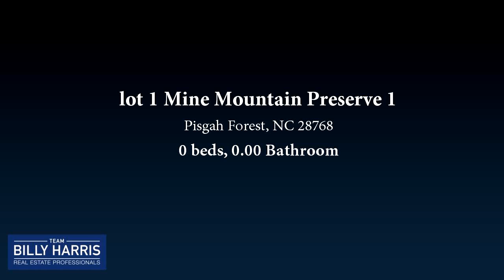Lots And Land for sale - lot 1 Mine Mountain Preserve 1, Pisgah Forest, NC 28768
Fantastic 2.88 ac home site with direct trail access into Pisgah National Forest.Enjoy gentle rolling topo and spectacular long range mtn and valley views. Drive and underground utilities in place. One of only 2 lots on 21.8 acres with N. Prong of Turkey Creek flowing through the property. Owners will have access to the existing trail through the 7 acre green area to the National forest and Creek.Light deed restrictions.

Bedrooms: 0
Bathrooms: 0.00 Bathroom
Square Feet: 0
Price: $280,000

MLS ID: NCM580397

10/14/2017 04:56:01 pm

Last modified: